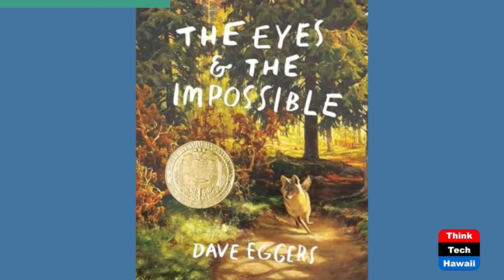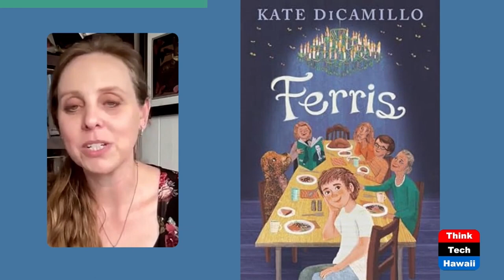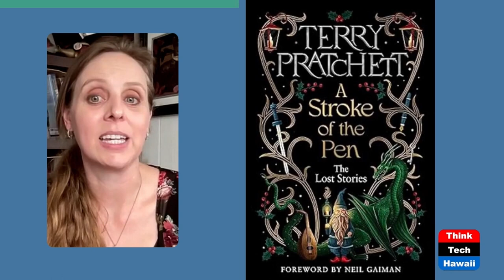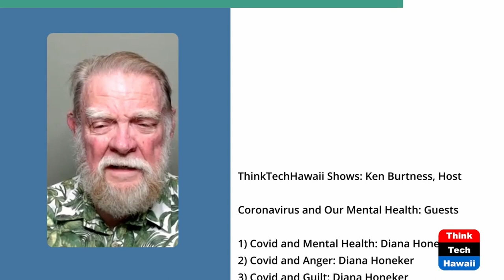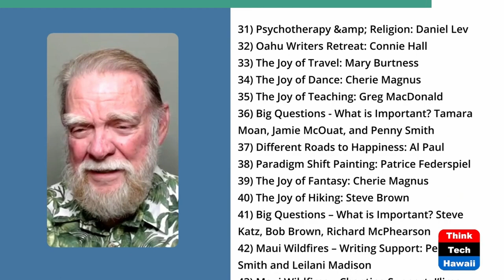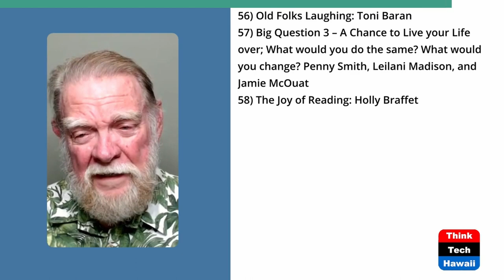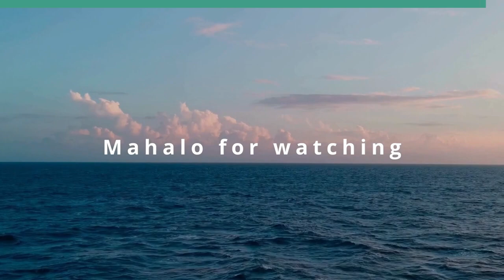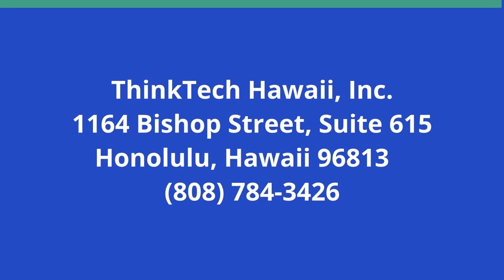The Joy of Reading (Finding Happiness in Hard Times)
Finding Happiness in Books.  The host for this show is Ken Burtness.  The guest is Holly Braffet.

Books are wonderous things, especially older leatherbound books with fine parchment paper, artistic illustrations, and classic fonts. Books are a pleasure to hold and feel, but the joy comes with their reading. Only then does a book really live, with the author talking directly to the reader giving them their thoughts and ideas, their expertise, their wisdom, their understanding, their imagination, and their enthusiasm.